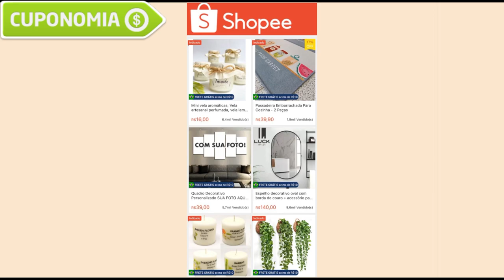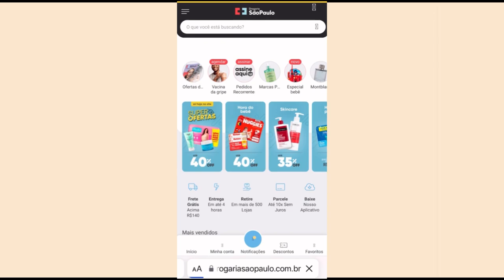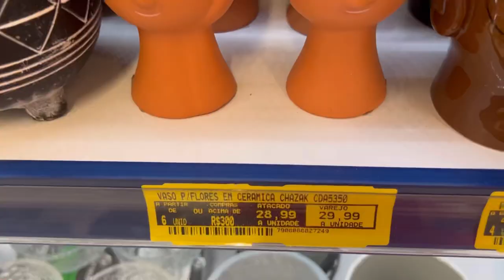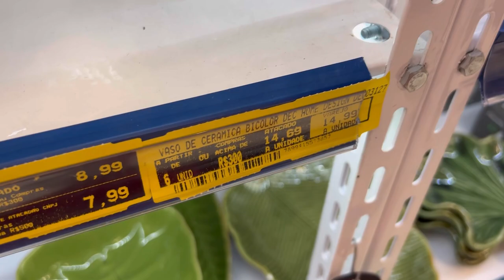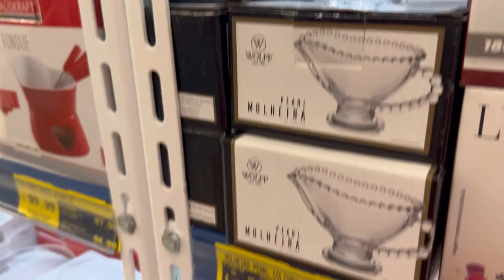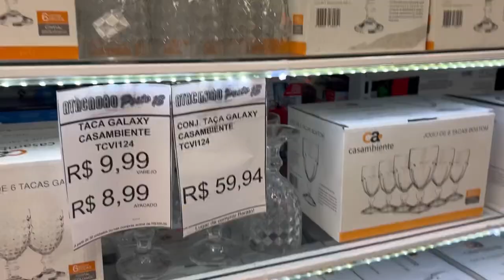Achadinhos e Tour na Loja Atacadão Posto 13